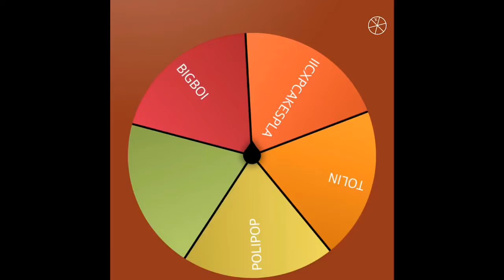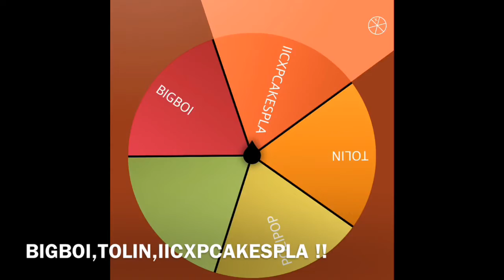Adopt Me Pet Winners | Picking More Keep Dropping Users !! LETS GO